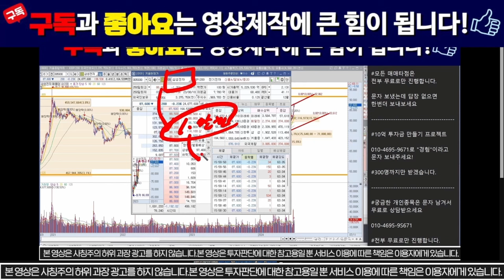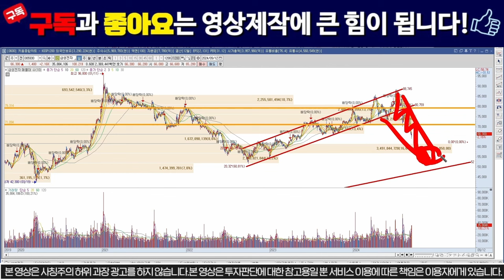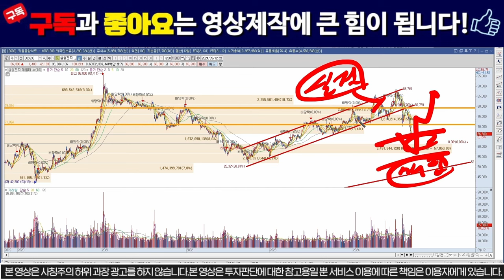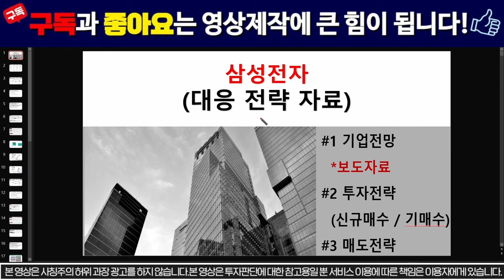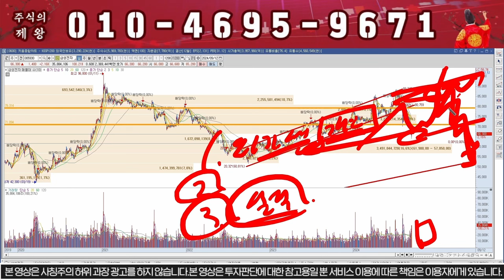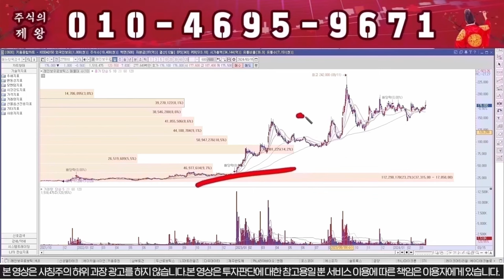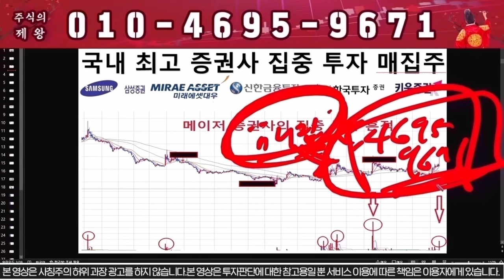[삼성전자 주가 전망] 돌발뉴스 발생!! 본사 난리났다!!!